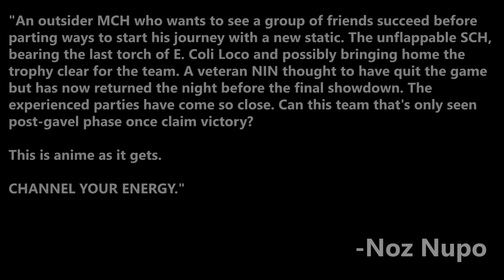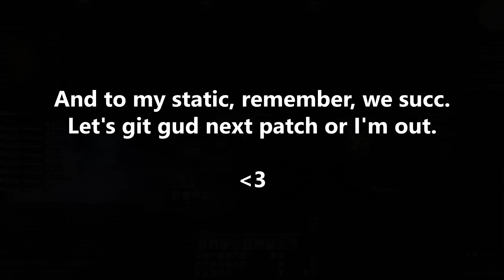FFXIV - Casuals Clear Midas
"Why would you get that excited about beating a boss?" is something I would ask if I'd never raided in this game, too. Don't worry.

Song: M83 - Midnight City